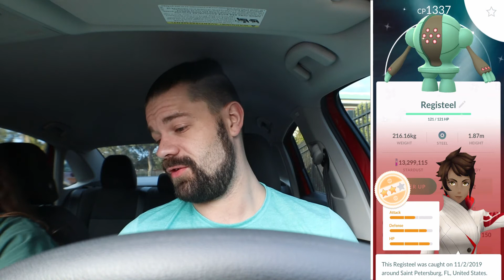THE INSANE SHINY LUCK OF THE EVOLUTION EVENT CONTINUES! Pokémon GO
Today's adventure is a short one while I am still recovering... But it was EPIC nonetheless... Check out the video to see what happens! They both help! Tell me down in the comments how your events have been going and what shinies you've gotten recently!

DON'T FORGET TO CHECKOUT SECRET LEAGUE!!!

Checkout the Santa Monica GOD!

SusieQ
Brian Edwards